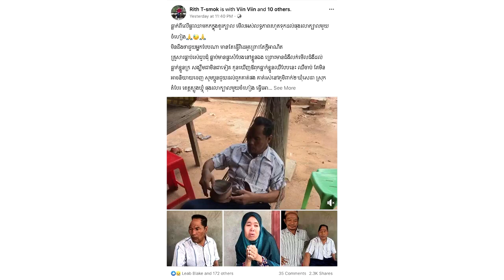ធ្លាក់ពីលេីផ្ទះឈាមកកក្នុងខួរក្បាល​ រហូតដល់ផុងលលាដ៍ក្បាល អស់លទ្ធភាពមើល សូមសប្បុរសជនមេត្តាជួយផង!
សូមអធ្យាស្រ័យ

ចំពោះការមិនបានតប ខំមិនបានគ្រប់គ្នា

Ms Socheata